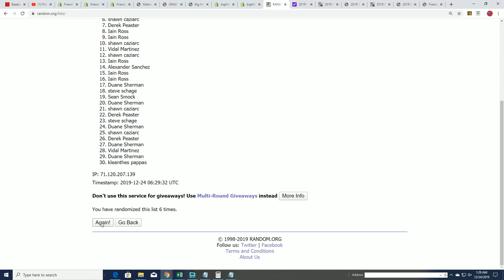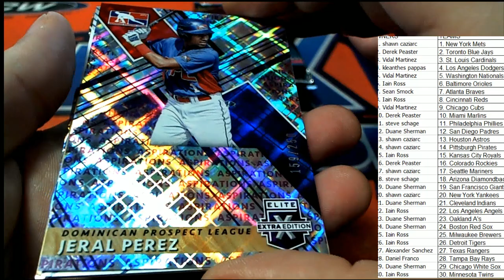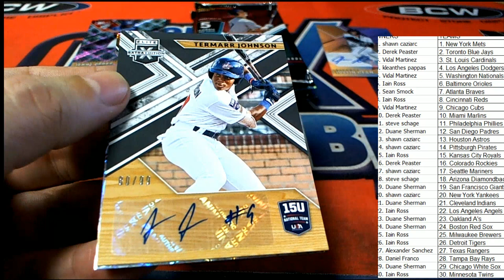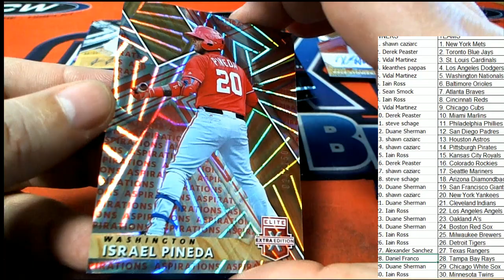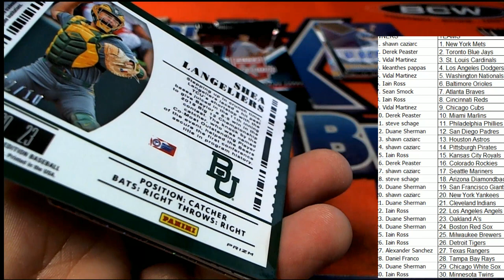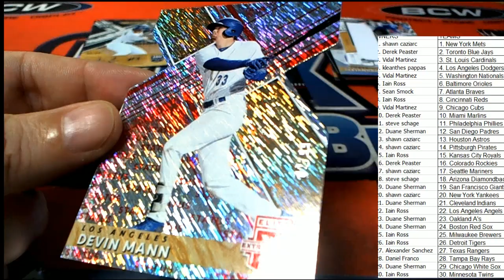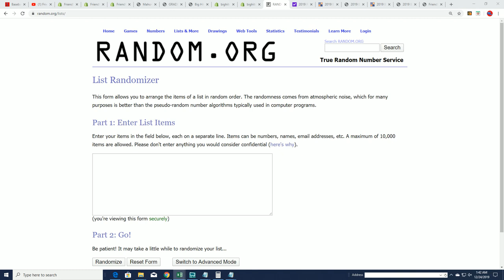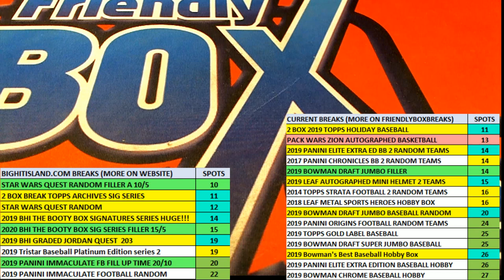2019 PANINI ELITE EXTRA EDITION BASEBALL HOBBY BOX ID 19EXTRAED123